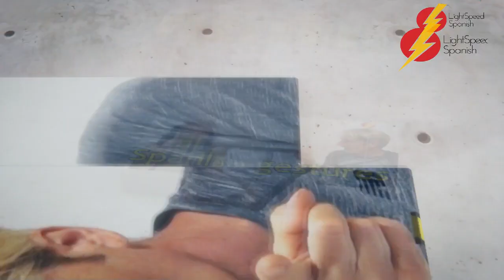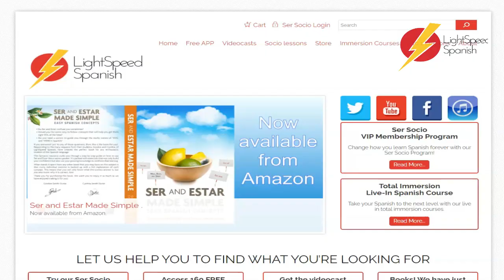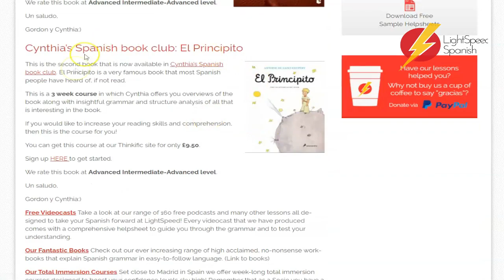62 Adv Spanish The Spanish Present and Future LightSpeed Spanish